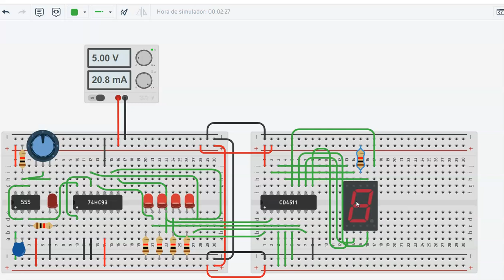CONTADOR DE 0 A 9 QUE NO MUESTRA LOS NUMEROS CORRECTAMENTE